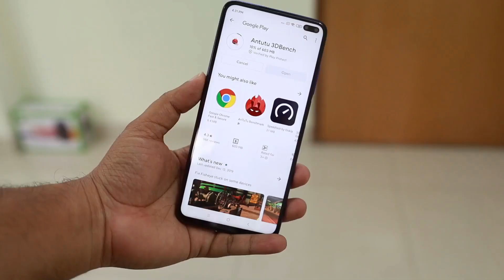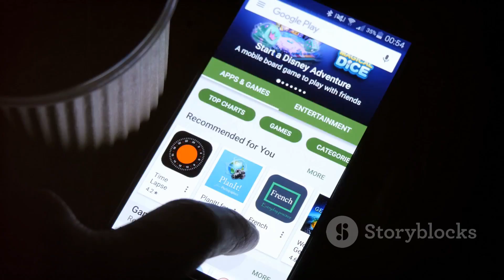Partiful أفضل تطبيق من Google لعام 2024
في هذا الفيديو، نستعرض لكم تطبيق Partiful الذي تم اختياره كأفضل تطبيق من Google لعام 2024. سنتعرف معًا على ميزات التطبيق الرائعة وكيف يمكن أن يسهم في تسهيل تنظيم الفعاليات والاحتفالات الاجتماعية. من خلال هذا التطبيق، يمكنكم إنشاء دعوات رقمية، تنظيم الحضور، ومشاركة التحديثات بسهولة وفعالية. شاهد الفيديو للتعرف على كيفية استخدام Partiful لجعل كل مناسبة أكثر تميزًا واحترافية!

Partiful 2024
تطبيق Partiful
أفضل تطبيق من Google
تنظيم الفعاليات
دعوات رقمية
تطبيقات للحفلات
تطبيقات اجتماعية 2024
أدوات تنظيم الأحداث
تطبيقات جديدة 2024
إدارة الفعاليات

وتفعيل الجرس 🛎🔔🛎 ليصلك إشعار 🤳 بكل فيديو جديد 😊